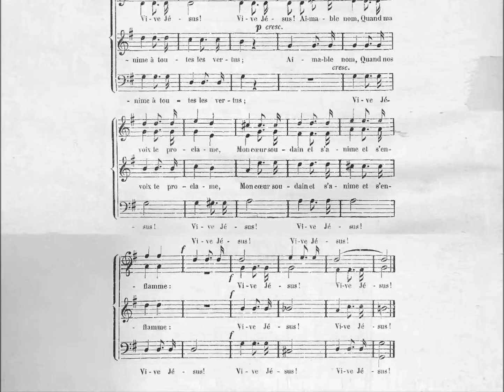Partition: Le Saint Nom de Jésus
1- Vive Jésus ! (bis)
Vive Jésus ! C'est le cri de mon âme,
Et qui m'anime à toutes les vertus ;
Aimable Nom, quand ma voix te proclame,
Mon cœur soudain et s'anime et s'enflamme :
Vive Jésus ! (bis)

2- Vive Jésus ! (bis)
Vive Jésus ! C'est le cri qui rallie
Sous les drapeaux le peuple des élus ;
Suivre Jésus, c'est aussi mon envie,
Suivre Jésus, c'est mon bien, c'est ma vie !
Vive Jésus ! (bis)

3- Vive Jésus ! (bis)
Vive Jésus ! Ce doux Nom me console,
Lorsque de moi le monde ne veut plus.
Adieu, lui dis-je, adieu, monde frivole,
Bien insensé qui pour toi se désole !
Vive Jésus ! (bis)

4- Vive Jésus ! (bis)
Vive Jésus ! C'est un cri d'espérance
Pour les pécheurs repentants et confus ;
Sur eux du ciel attirant la clémence,
Ce Nom sacré soutient leur pénitence :
Vive Jésus ! (bis)

5- Vive Jésus ! (bis)
Vive Jésus ! À ce cri de vaillance,
Je verrai fuir les démons éperdus ;
Un mot suffit pour dompter leur puissance,
Pour terrasser leur superbe insolence :
Vive Jésus ! (bis)

6- Vive Jésus ! (bis)
Vive Jésus ! Cri de reconnaissance
D'un cœur touché des biens qu'il a reçus ;
L'enfer veut-il troubler sa confiance,
Il chante encore avec plus d'assurance :
Vive Jésus ! (bis)

7- Vive Jésus ! (bis)
Vive Jésus ! C'est mon cri d'allégresse,
Ô Dieu caché sous un pain qui n'est plus,
Quand aux douceurs d'une céleste ivresse
Je reconnais l'objet de ma tendresse ;
Vive Jésus ! (bis)

8- Vive Jésus ! (bis)
Vive Jésus ! C'est le cri de victoire
Qui retentit au séjour des élus ;
De leurs combats consacrant la mémoire,
Ce Nom puissant éternise leur gloire :
Vive Jésus ! (bis)

9- Vive Jésus ! (bis)
Vive Jésus ! Vive sa tendre Mère !
Elle est aussi la Mère des élus.
Si nous voulons et l'aimer et lui plaire,
Chantons Jésus, notre Dieu, notre frère :
Vive Jésus ! (bis)

10- Vive Jésus ! (bis)
Vive Jésus ! Qu'en tout lieu la victoire
Mette à ses pieds les méchants confondus !
Ô Nom sacré, nom cher à ma mémoire,
Puissé-je vivre et mourir pour ta gloire !
Vive Jésus ! (bis)